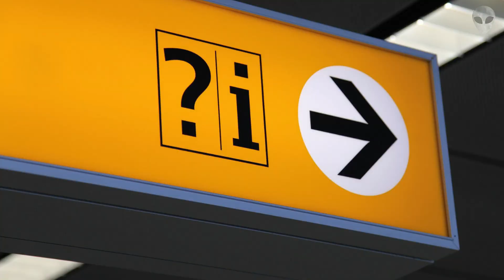Estas son las 10 FOBIAS más COMUNES en las PERSONAS | Teran Tops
Amigooooos, en esta ocasión hablaremos acerca de las 10 fobias más comunes que la gente tiene alrededor del mundo, estoy seguro que tu o alguien que tu conoces sufre alguna de ellas.

De verdad muchas gracias por ver el vídeo, espero les haya gustado, si fue así, no olviden compartir, dejar su like, activar la campanita y dejar su comentario sobre el vídeo o sobre posteriores ideas!

Información obtenida de:

- El confidencial
- Sanar
- Ecured
- Consumer
- Psicología y mente
- Muy Interesante
- La Vanguardia
- BBC
- VIX

Imágenes y vídeos obtenidos de:

- Pixabay
- Vídeos mencionados en el vídeo